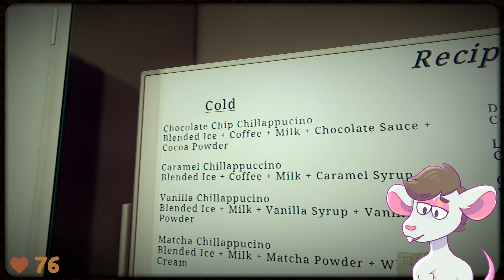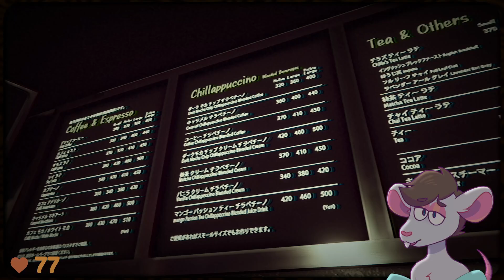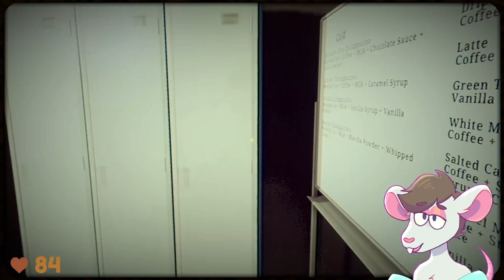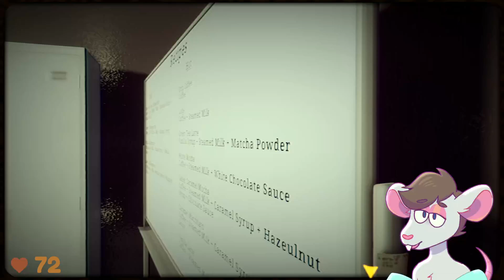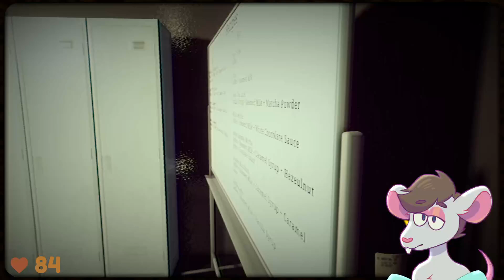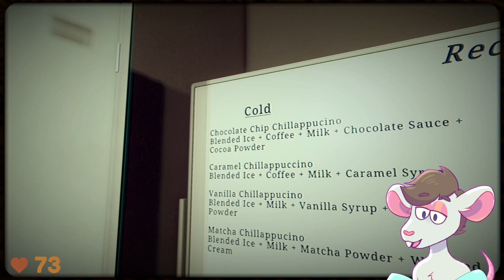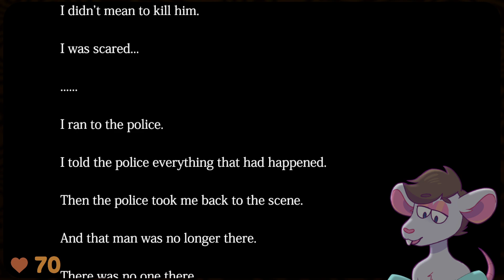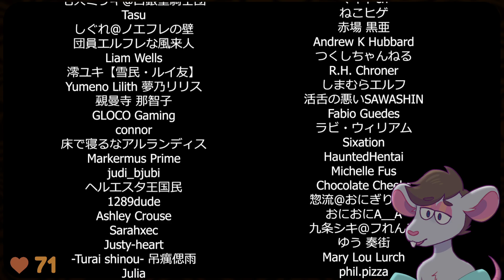THE CLOSING SHIFT! honestly a cozy cafe sim [08-24-2024]